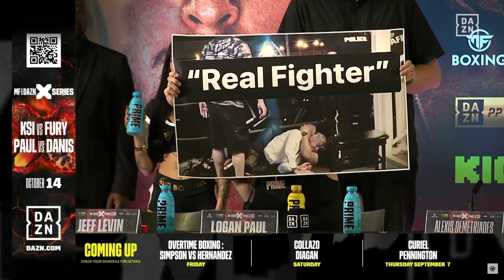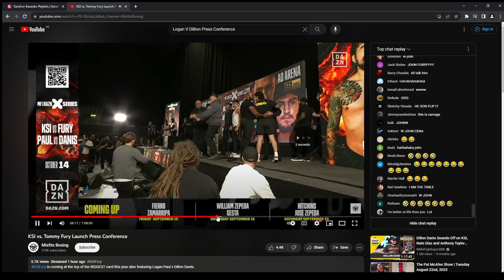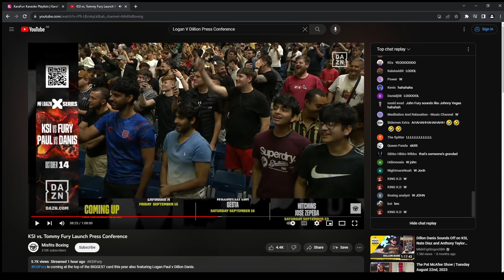Rated Reacts to the KSI vs Tommy Fury Press Conference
🔴LIVE🔴
Check out my GTA Content LIVE on Twitch where I play on Different GTA Roleplay servers!

Randy Bullet synopsis:
He's been told that he's "stingy", as he never puts up money when the Gang makes a group purchase, and he often asks for money when he doesn't need it.